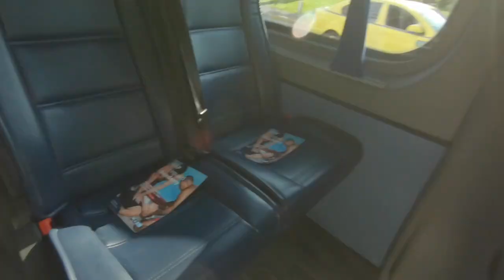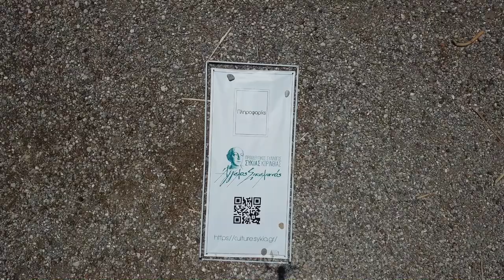1η Συνάντηση Κολύμβησης Ανοιχτής Θαλάσσης WeSwim στη Συκιά Κορινθίας!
"Gastro Weswim στη Συκιά! Μέχρι το επόμενο!"
Ευχαριστούμε Petros Parthenis για την εμπιστοσύνη, για την φοβερή οργάνωση και για το πανέμορφο αυτό βιντεάκι που δεν θα μπορούσε να παρουσιάζει καλύτερα την ανοιχτή κολύμβηση στον κόλπο της Sykia Corinthias!
Φυσικά ευχαριστούμε όλους τους συμμετέχοντες WeSwimmers και όλες/όλες όσοι συνέβαλαν σε αυτό το τέλειο αποτέλεσμα!
Τo ΔΣ του Συλλόγου μας
Theoni Tsokou-agrafa
Μαργαριτα Σκουρτανιωτη
Εφη Χαρβαλιά
Jano Kary
Σοφια Τριανταφυλλη
Daphne Mavrommati

Τους διοργανωτές Weswim
- Petros Parthenis
- Vera Piperoglou

Tους χορηγούς
- Δικότυλον - Φενέα Γη
- Αρχαία Πελλήνη
- Qoppa Premium Corinthian Extra Virgin Olive Oil
- Θερος Παραδοσιακά Ελληνικά Ζυμαρικά
- Giannis Mavrantzas (Παντοπωλείο Μαυραντζάς)
- Μέλλιος - Κάβα Προμηθευτική
- Φαρμακείο Μουδάκη Γιώτα
- Dimitris Liakopoulos (Κτήμα Λιακόπουλος)
- Τυροκομείο Στυμφαλία
- Εύδωρο Ιωάννη Στρατόπουλος
- Kostas Belitsis
- Chryssanthie Rodinou Polyzou
- Chloe Mavrommati

Tα ξενοδοχεία
- Diamante Beachfront Suites
- Sugar Home
- Theoni's Apartments
- Daphne's Club Hotel Apartments
- SgS Luxury Apartments
- Gbholidaystudios at SYKIA village , Xilokastro

Τα καταστήματα εστίασης της Συκιάς
- Resalto
- Steki Mezedopoleio
- Φοινικες Συκια
- Σχαρα
- Η Αυλη Του Μπεη
- Πυργοσυκιά
- Σφηνάκι Cafe_beer_bar

Και την Αντιδήμαρχο Πολιτισμού του Δήμος Ξυλοκάστρου - Ευρωστίνης κ. Ελίνα Μενούνου για την αμέριστη στήριξή της πάντα!